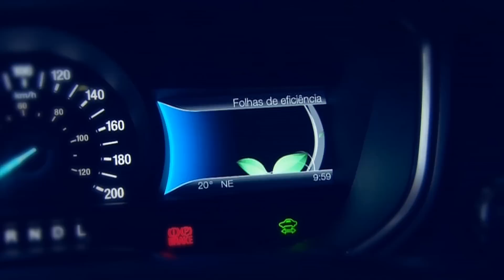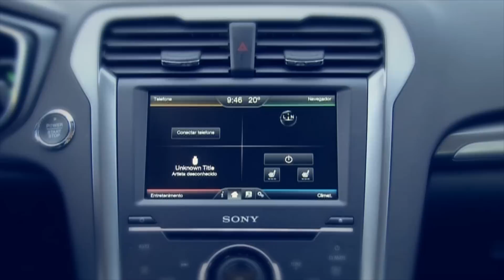Teste do Fusion Hybrid 2014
Bonito, com ar esportivo, confortável e dono do conjunto mecânico mais econômico do Brasil o novo Fusion Hybrid 2014 chega ao Brasil.